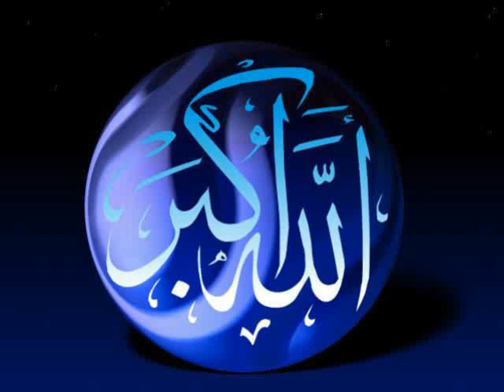Haji Enayatullah-da hesab wraz Part 2 of 4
حاجی صاحب عنایت الله د حساب ورڅ